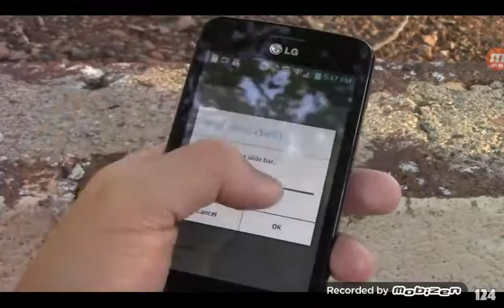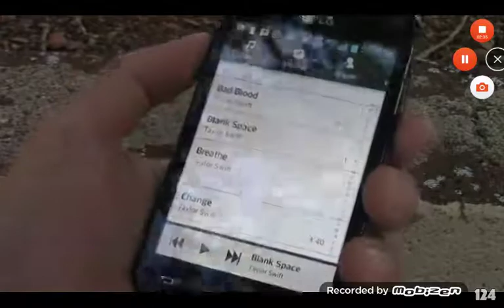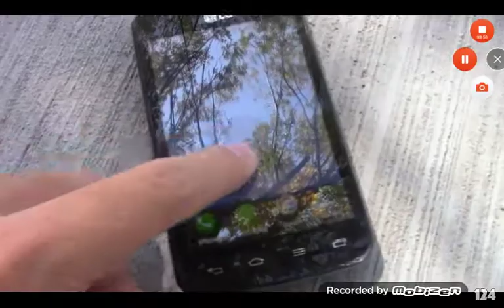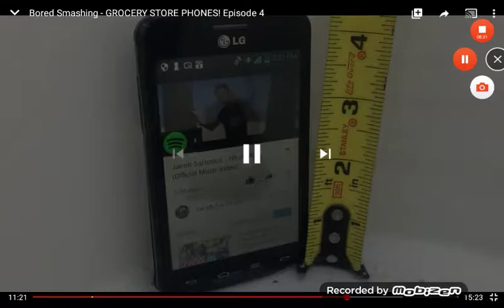Nick Jr. Channel HD US - Continuity Mobile Hotspot 2019 [King Of TV Sat]